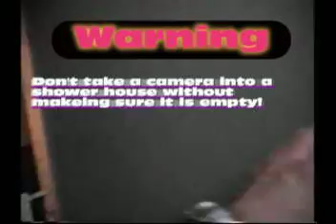Adel, Iowa RV Park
fasd